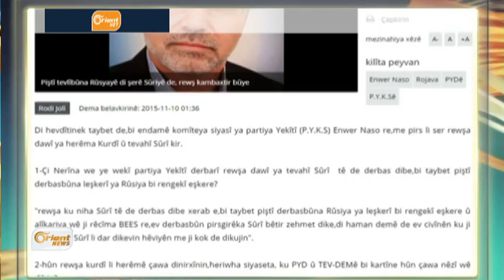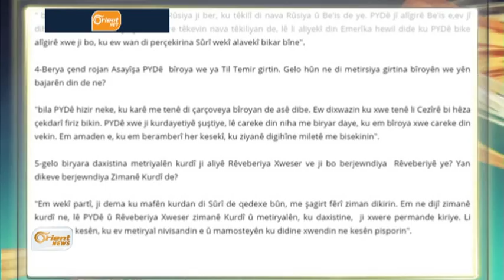Naso: PYDê wek rêjîma Be'isê ye